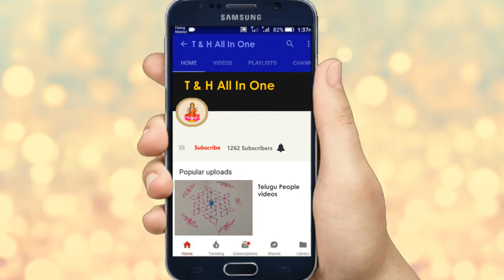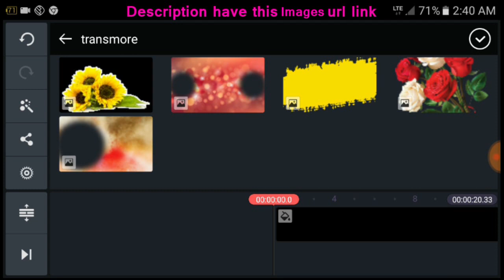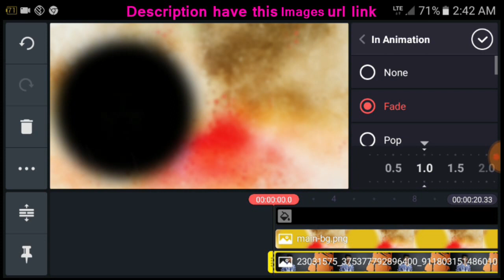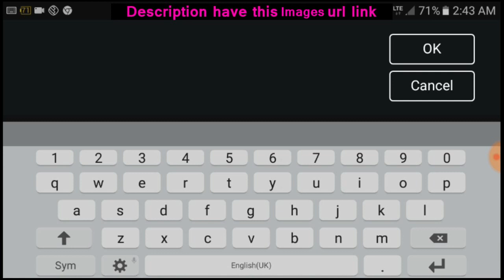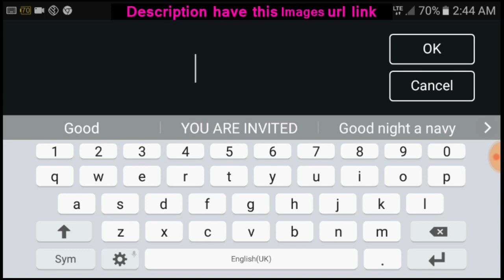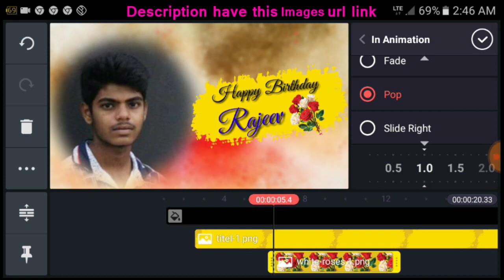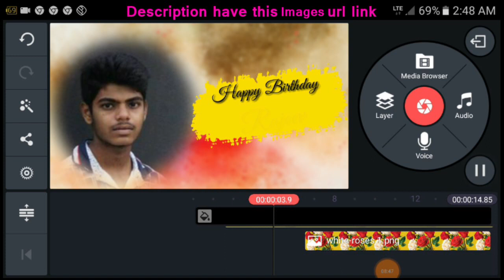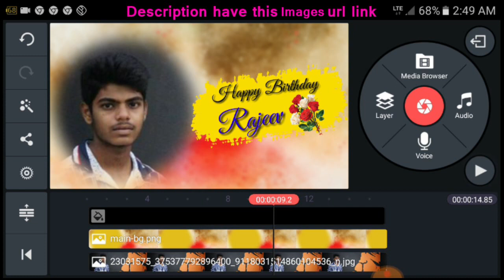How to create birthday wishes video Editing || birthday wishes video kaise banaye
happy birthday video in kinemaster tutorial easy way and share your friends for whatsapp and facebook and other social media websites.

Our own work

This Image are free for google : labeled for reuse with modification images